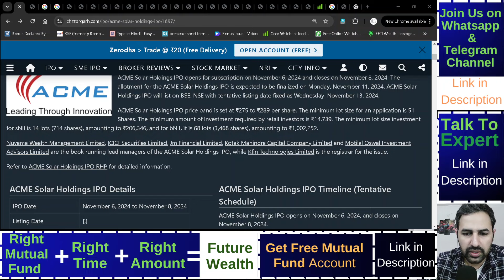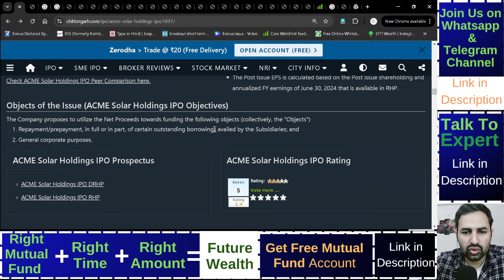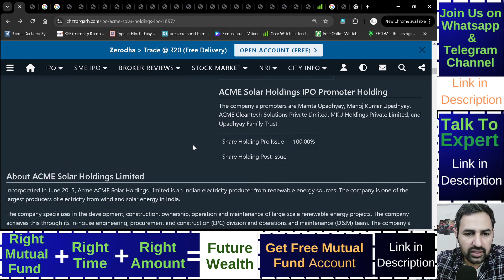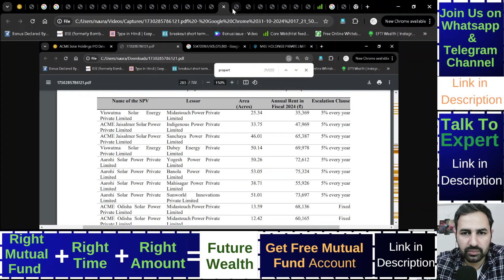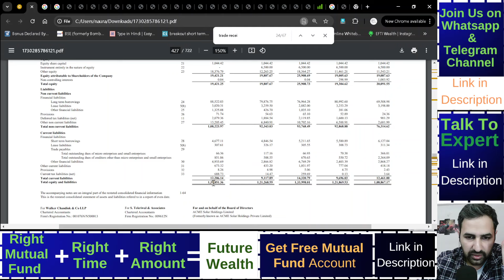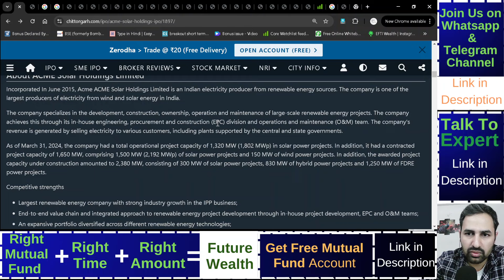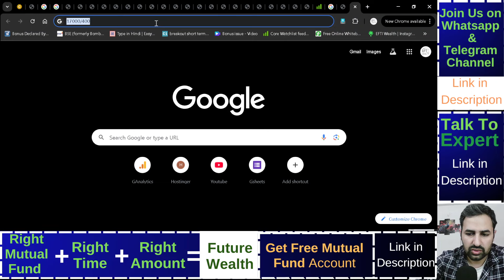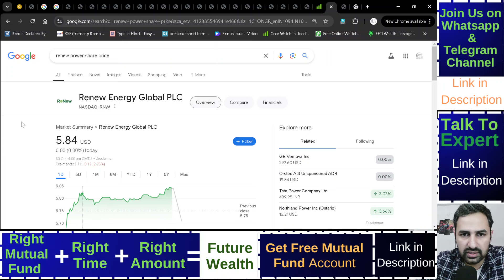ACME Solar Holdings IPO | ACME Solar Holdings Limited Analysis | GMP | Review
ACME Solar Holdings ipo gmp
ACME Solar Holdings ipo lena chahiye ya nahi
ACME Solar Holdings ipo apply or not
ACME Solar Holdings limited
ACME Solar Holdings ipo review

Important Note:
Its Risky.